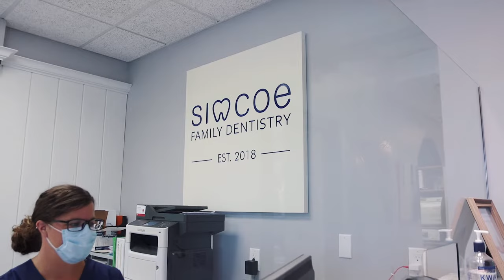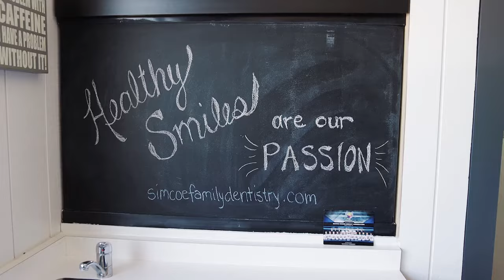Dr. Mikhail Pliousnine - Your Dentist in Barrie